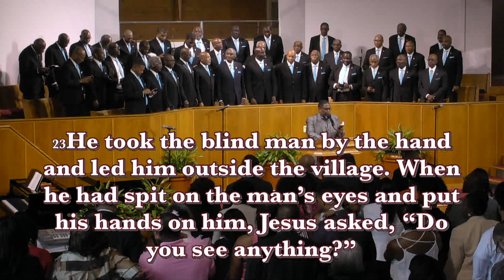July 16, 2017 "The Right Touch" Bishop Rudolph W McKissick, Jr